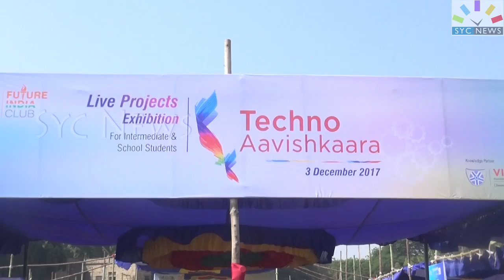Vignan Techno Avishkaara 2017 , guntur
Vignan Techno Avishkaara (A live project exhibition) held at Ulfa ground ,guntur